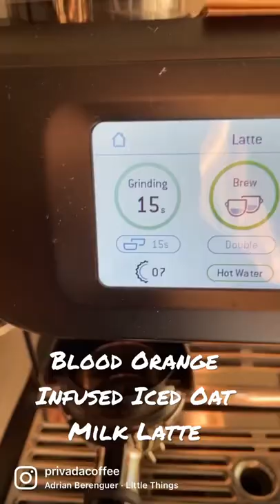Blood Orange Infused Iced Oat Milk Latte! feat/Youngstown Coffee Co Tiger’s Blood Coffee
Using the Breville Barista Touch Pro, we pulled two shots of Youngstown Coffee Co Tiger’s Blood Coffee. Brazilian Dulce beans are infused with natural blood orange flavor.

2 shots espresso

3 oz Oatly Original Oat Milk is frothed, not steamed.

100 grams of crushed ice

1 slice of orange for garnish